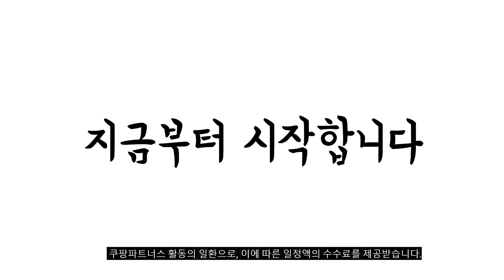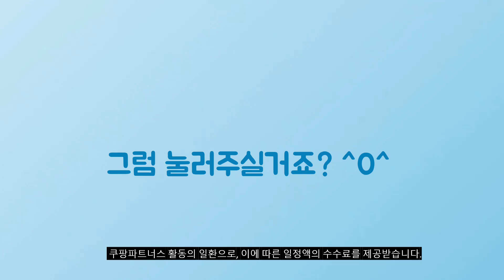2024년 가성비대박 대자리 추천순위 TOP10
❤️❤️❤️ 대자리 구매 가격 평점 리뷰 정리해 봤어요! ❤️❤️❤️

[00:06]
10위. #[명품 한일대자리] 100% 대나무 3D매쉬 쿨 돗자리  [99,000원]

[00:11]
9위. 대나무 돗자리 대자리 청대자리 싱글사이즈 [14,900원]

[00:17]
8위. 시원 청대기피자리 청량한 대나무 돗자리60x160cm 단품 [13,900원]

[00:22]
7위. 탐사 시원한 청대자리 대나무 돗자리 혼합색상 [13,990원]

[00:28]
6위. 탐사 시원한 청대자리 대나무 돗자리 혼합색상 [13,990원]

[00:33]
5위. 한일의료기 그린 대자리 쿠션 매트 혼합색상 [124,900원]

[00:39]
4위. #[명품 한일대자리] 100% 대나무 3D매쉬 쿨 돗자리  [99,000원]

[00:44]
3위. HanilMedical 내추럴러그 청대자리 혼합색상 [16,630원]

[00:50]
2위. 메르시데코 베이직 죽편 대자리 브라운 [23,660원]

[00:55]
1위. #[TV홈쇼핑정품 인포벨]백세건강 춘향이 왕대자리 여름 쾌면 천연  [89,000원]